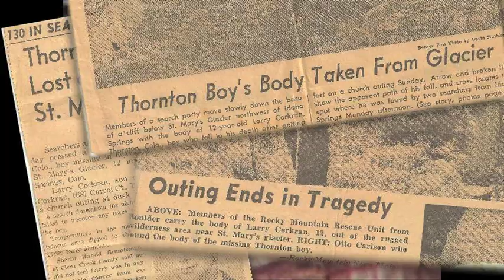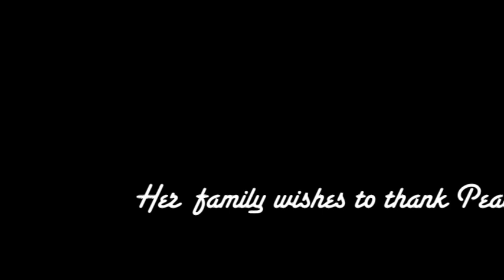Remembering Lena Corkran 1927 - 2019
Celebrating the life of Lena Corkran  -  December 24, 1927  - July 16, 2019